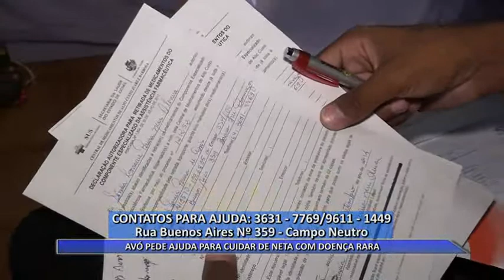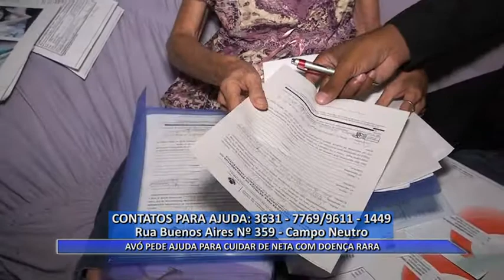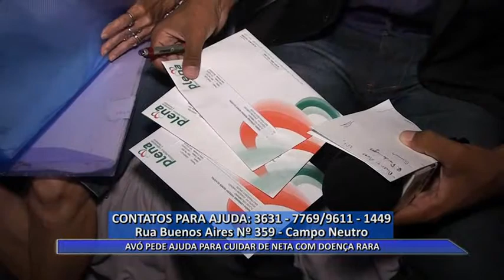24 01 AVÓ PEDE AJUDA PARA TRATAMENTO DE NETA